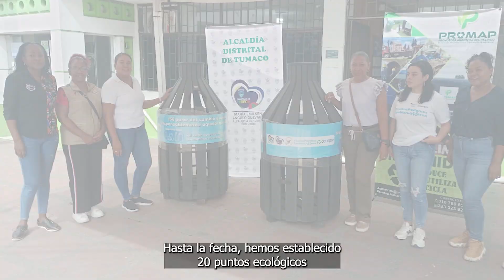JuntosPodemosCambiarLaMarea: Un año de acción por los ecosistemas marinos de Colombia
Así fue nuestro compromiso en 2023 con la protección y conservación de los preciados ecosistemas marinos 🌊🐠.

A través de este vídeo, te invitamos a conocer los resultados destacados del programa JuntosPodemosCambiarLaMarea, liderado por Cempre - Compromiso Empresarial para el Reciclaje y respaldado por Ocean Conservancy, en 10 departamentos de Colombia 🌴🇨🇴.

Este gran trabajo realizado en playas, ríos y manglares fue posible gracias a la colaboración entre voluntarios, recicladores, comunidades, empresas aliadas y entidades gubernamentales 🤝.

¡Trabajando articuladamente logramos grandes cambios en los ecosistemas marinos! 🙌